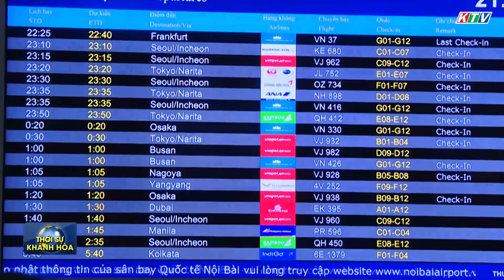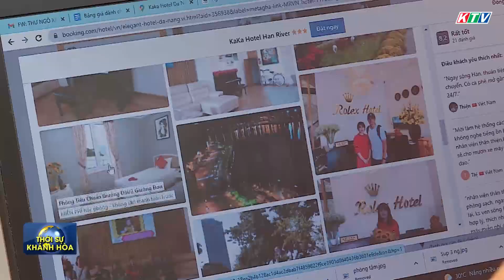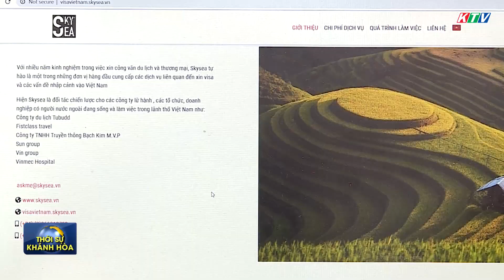Thời sự trưa 25/6 | Chung kết Hội thi “Olympic tiếng Anh học sinh, sinh viên tỉnh Khánh Hòa”